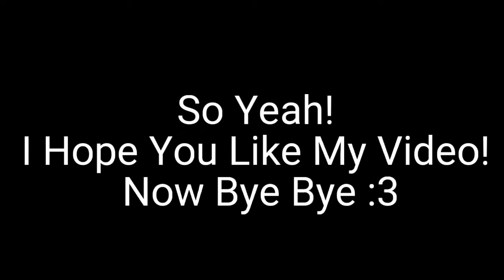Dr.Flug & Demencia Being Besties For Almost 2 Minutes TwT//(Spoilers!)//Viliainous\\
So Yeah!
Waring:Spoilers!
Also ITS NOT A SHIP!

I Hope Ya Like It! ^^